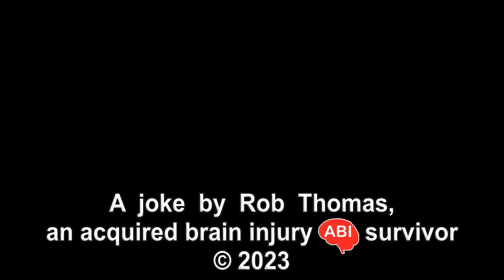Dark joke,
Yay! No more nagging